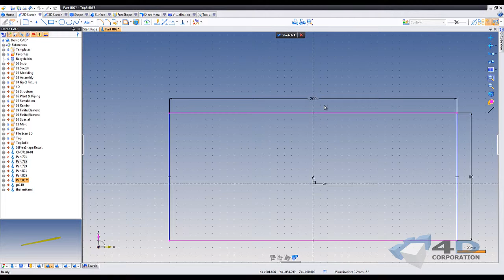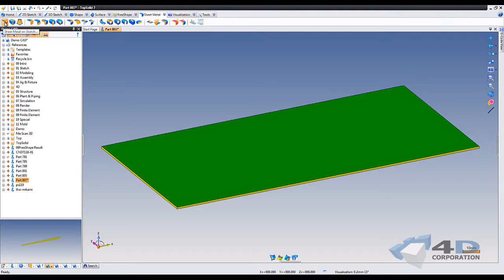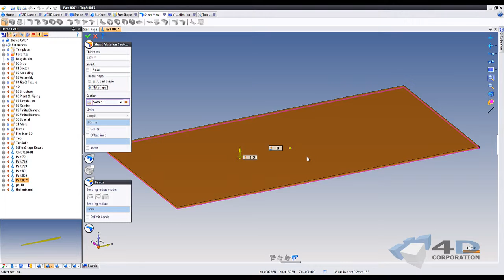TopSolid7 : Sheet Metal on Sketch